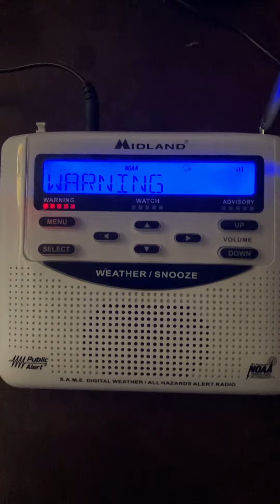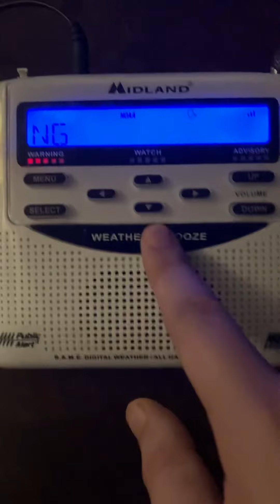Weather Radio EAS #188 (Tornado Warning)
First tornado warning of 2022

There were reports of a funnel cloud with this storm 8 miles southwest of Latham moving northeast towards Martin. No tornado touched down.